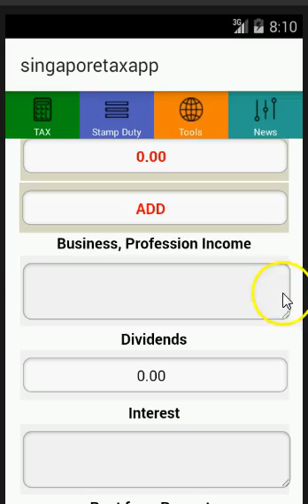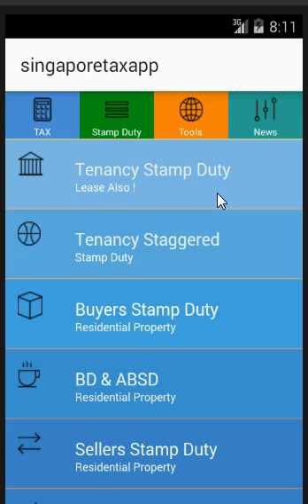Singapore Tax Calculator With Financial Tools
Tax is certain and so are various financial products in modern time. This app caters to tax payers of Singapore by providing handy calculators under tax laws of Singapore which is administered by Inland Revenue Authority of Singapore .Apart from this , various other financial tools and calculators are also provided.Here are some of the modules for tax payers:

1. Tax Calculator for Resident Individuals
2. Tax on Home
3. Stamp Duty Finder Module
4. Car Benefit Tax Computer
5. Current Tax Rates
6. Loan Module has following calculators
(i) Effective Rate of Interest
(ii) Debt Payment Period Finder
(iii) Know the Balance of Loan After a Period

7. Foreign Exchange Converter Widget

8. Daily Financial News related to Singapore

Much more to come. This is start